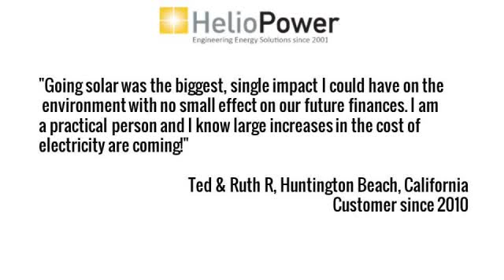solar system solar panel cost | Lake Elsionre CA | 92595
,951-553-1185,Sun City,California,92595,,solar power generator,what is solar energy